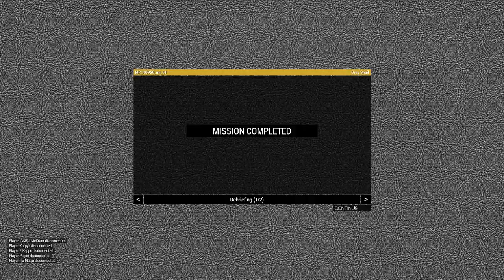GSB ArmA 3 - 11/14/20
If you're interested in what you're seeing, you can join our unit by contacting me or one of the other officers.
We have regular events on Saturdays at 14:00 EST / 20:00 CET.

BTW fireworks start at 2:27:50